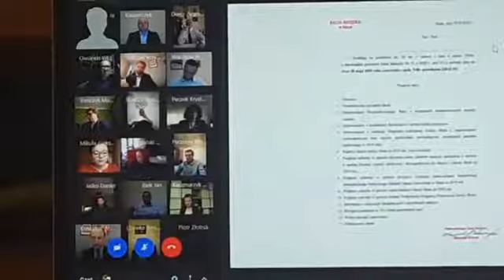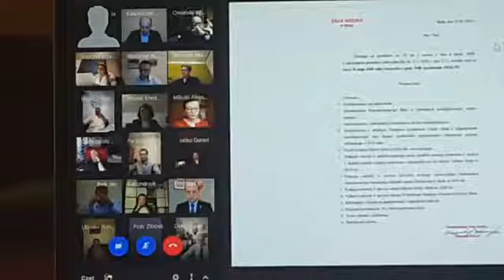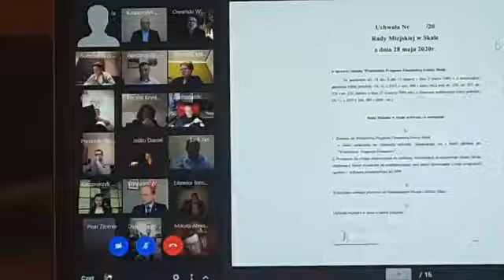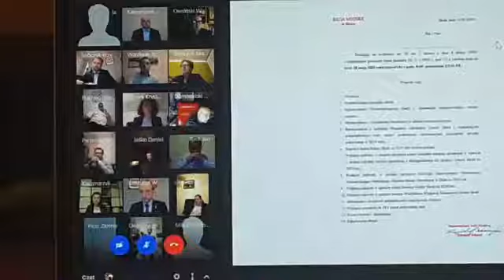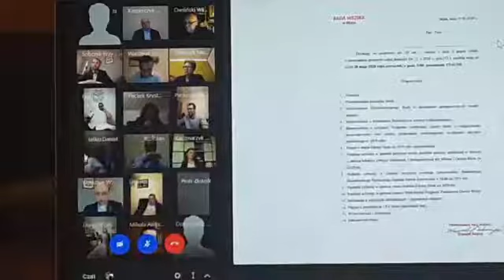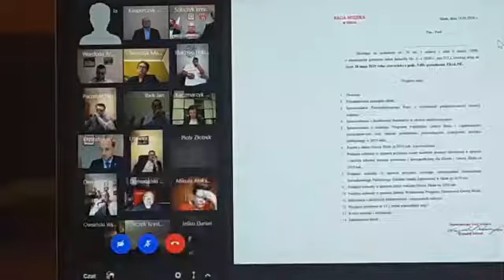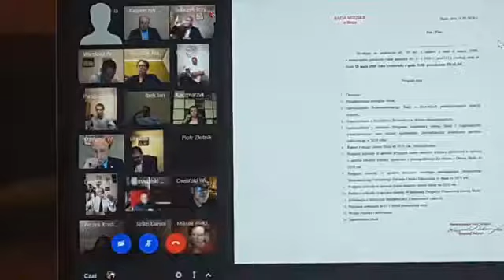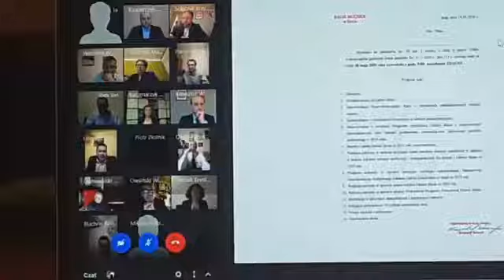Sesja Rady Miejskiej w Skale - 28 maja 2020 r.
Streaming sesji odbył się 28 maja 2020 r. poprzez profil FB Urzędu Gminy.